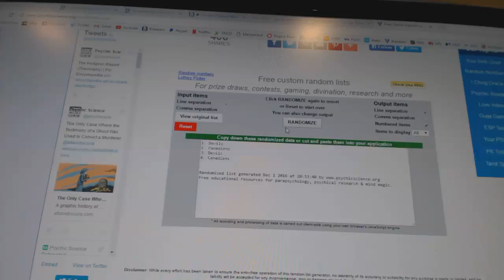Multi-Randoms - C&C GB #6681